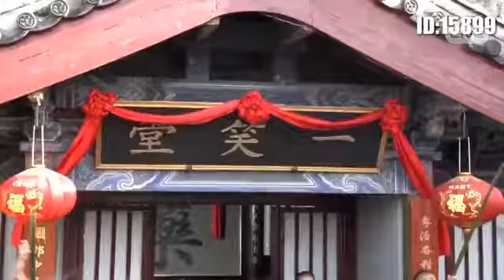人間情多【歌詞 Lyrics】李殊 (YY 神曲 红蝎子) 【抖音歌曲】【高音質】【動態MV】【Artists Singing】.mp4